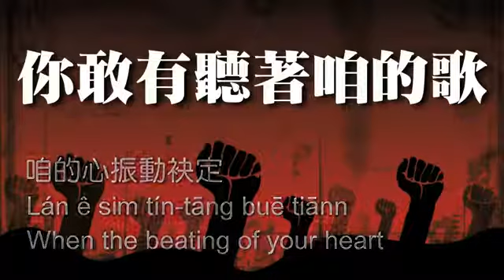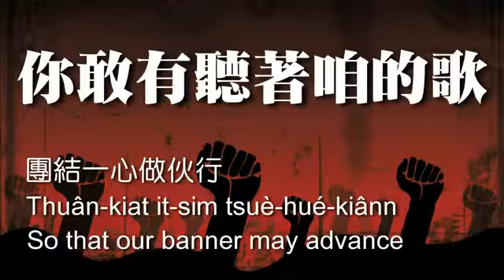你敢有聽著咱的歌 《Do You Hear the People Sing》Taiwanese Version 2nd ed )